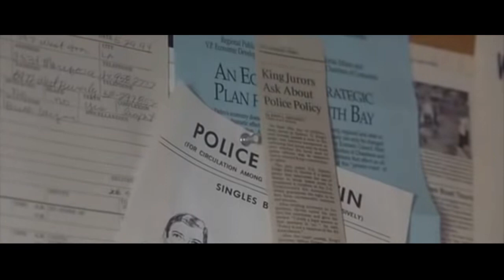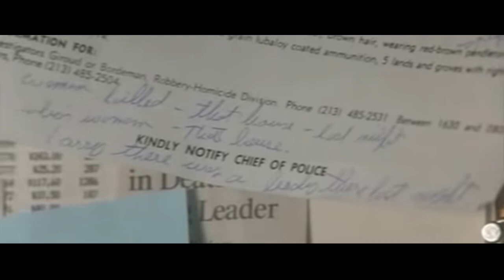The Usual Suspects - Verbal Kint is Keyser Soze (1995)